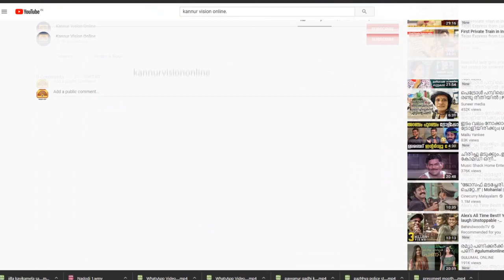പേര് ധനഭാഗ്യ. പക്ഷേ ജീവിതത്തിൽ രണ്ടു മില്ലാതെ കണ്ണൂരിൽ ഒരമ്മ.